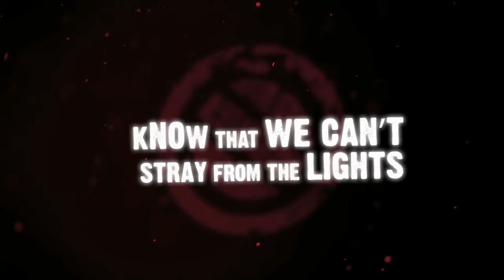TEMPLETON PEK - What Are You Waiting For (OFFICIAL LYRIC VIDEO)